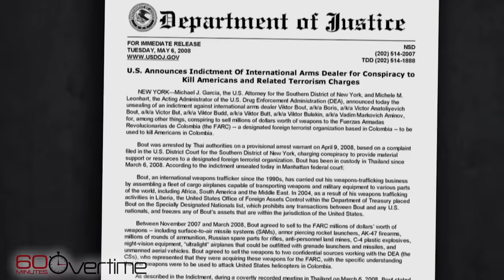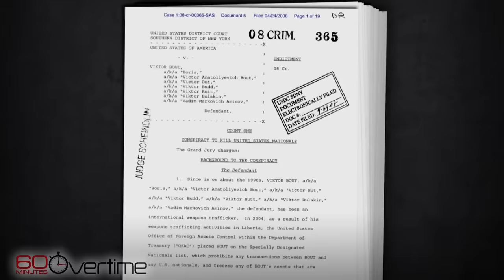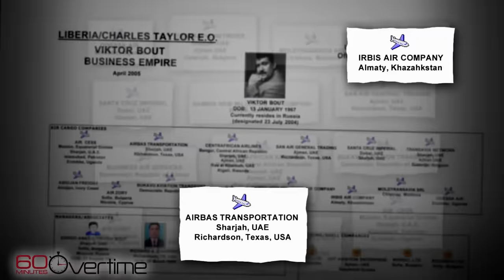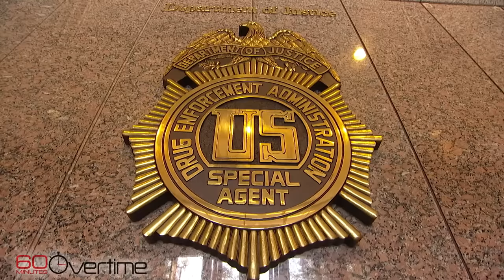Viktor Bout (2010) | 60 Minutes Archive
From 2010, Armen Keteyian's report on how DEA agents captured Viktor Bout, a convicted Russian arms dealer nicknamed the "Merchant of Death." CNN reported that the U.S. could release Bout to secure the freedom of Brittney Griner and Paul Whelan, both currently imprisoned in Russia.